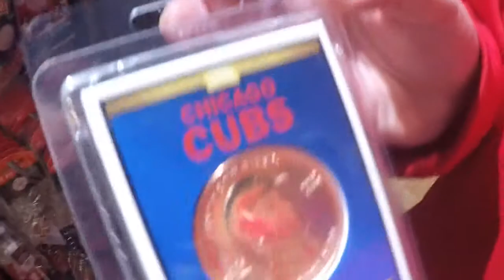STL CARDINALS GAME VLOG!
Musician: @iksonofficial